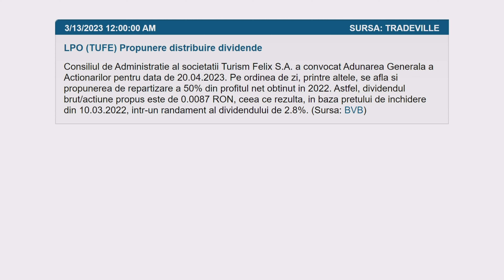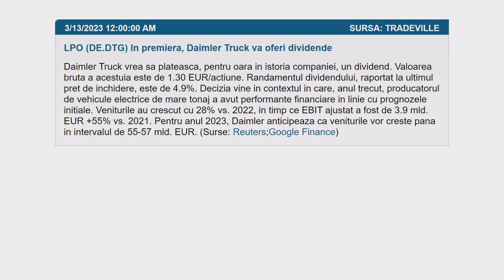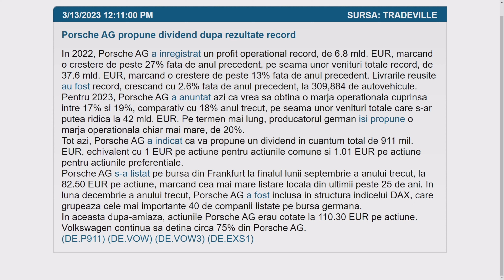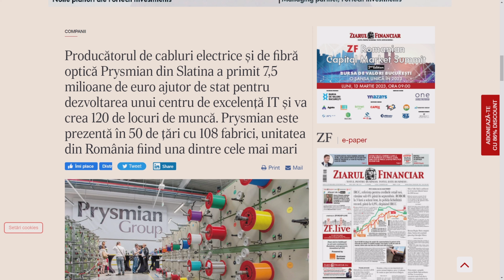Propuneri NOI de DIVIDENDE ! Porsche propune dividend ?! Randamente de 5% la Tradeville